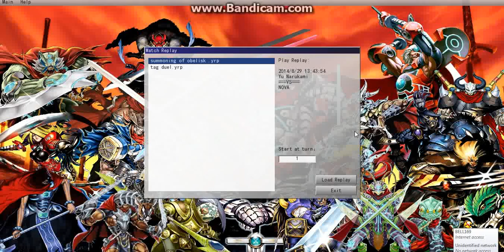Summoning of Obelisk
The Egyptian God card Obelisk being summoned and scaring the opponent